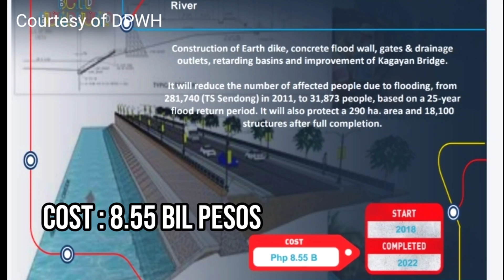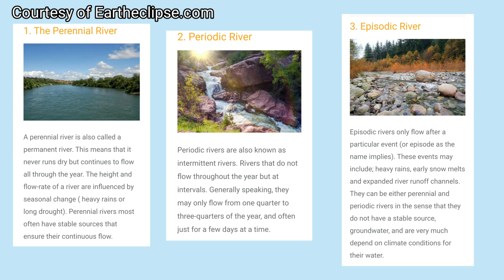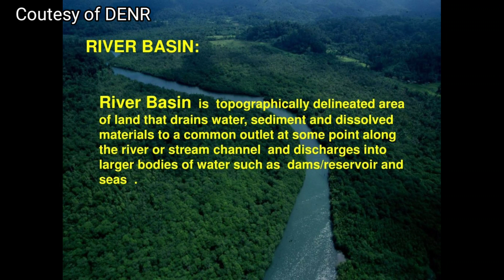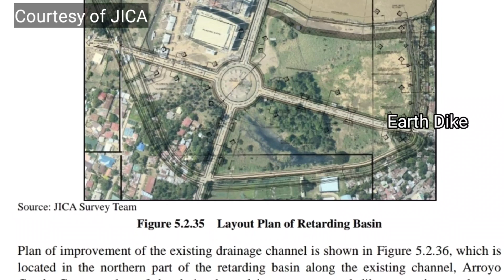JICA :The 2nd Retarding Basin project in the Philippines |Cagayan de Oro City|FRIMP| Project 2022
Use PC or Desktop to watch the 2K resolution.

Location: Rodelsa Circle , Nazareth Area , Cagayan de Oro City

FLOOD RISK MANAGEMENT PROJECT IN CDO.
RETARDING BASINS | 13Hectare
DPWH-JICA
FEBRUARY 2022

The Cagayan de Oro River project features innovative technology and design approach based on a 25-year flood return period for resilient flood management to protect an area of about 290 hectares and 18,100 structures after full completion in 2023.

The project involves the construction of 11,928 meters earth dike, 3,259 meters concrete flood wall including 1,449 meters reinforced concrete slope protection, 2,756 meters of new road and raising of existing road for evacuation, installation of three steel slide gates and 19 flap gates, improvement of Kagayan River, and construction of retarding basin, concrete box and pipe culverts and headwall and drainage outlets.

non-copyrightmusic